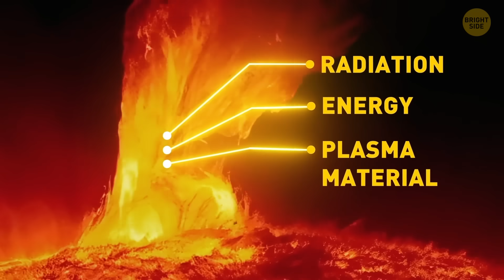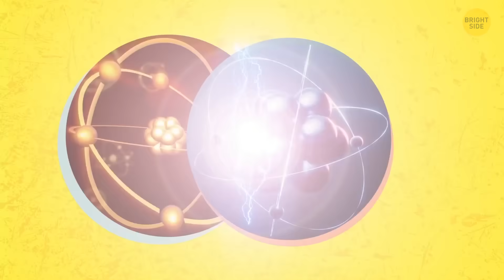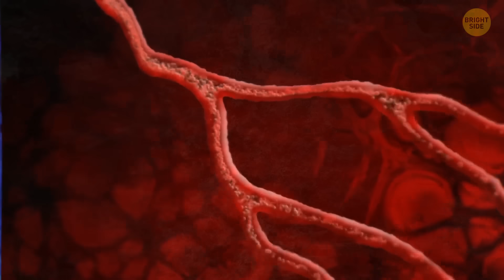What Will Happen When Solar Storm Hits in 2025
In 2025, scientists expect the Sun to hit its solar maximum, the peak of its 11-year activity cycle. During this time, it’ll throw out powerful solar storms, which are bursts of energy and particles from the Sun. If a big solar storm hits Earth, it could disrupt satellites, mess up GPS, and even knock out power grids temporarily. Thankfully, Earth’s magnetic field acts like a shield, protecting us from the worst effects. However, the northern and southern lights (auroras) could light up the skies in places they’re not usually seen. While it’s not the end of the world, scientists and engineers are keeping a close watch to minimize any problems these solar storms might cause.